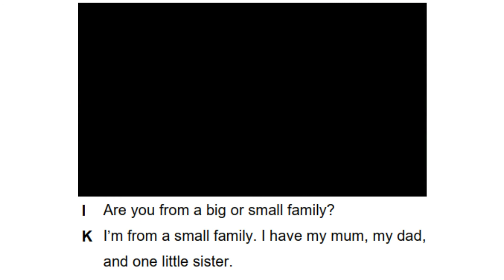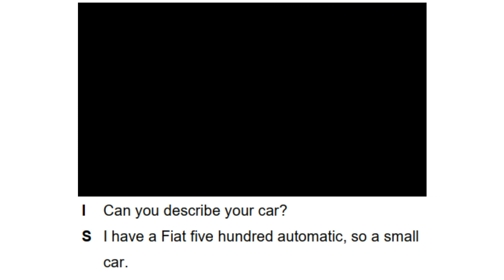English File Beginner 3&4 Revise and Check (Can you understand these people)